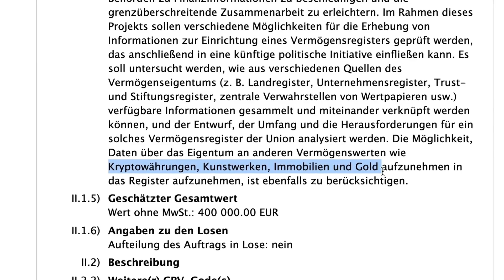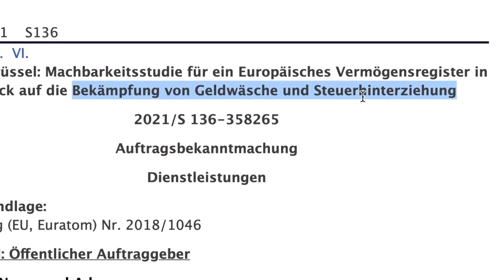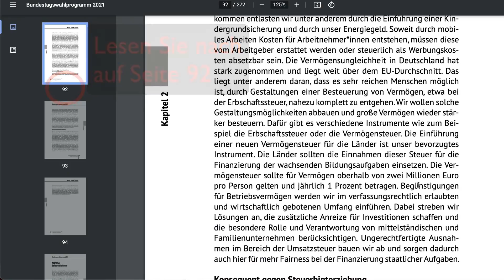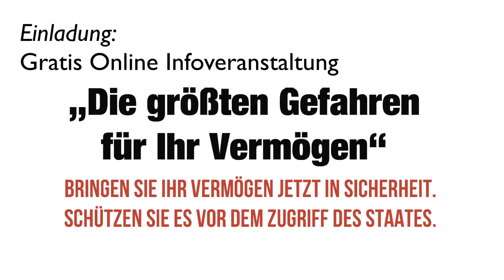FinanzNews: Noch weniger Einnahmen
Die Aufträge der deutschen Industrie sind im November zum dritten Mal binnen vier Monaten eingebrochen. Vor allem Großaufträge aus dem Ausland wurden schmerzlich vermisst. Gegenüber dem Vorjahresmonat verringerten sich die Aufträge um ein weiteres Prozent. Laut Experten ist der Hauptgrund für die unerwartet schwachen Daten das Fehlen der sonst üppigen Aufträge aus Ländern ausserhalb der Eurozone. Während die Aufträge aus dem Inland sogar um 3 Prozent zulegten, gingen vom Ausland 13 Prozent weniger Aufträge ein als im Vormonat. Die Länder außerhalb der Eurozone zogen sich mit 18 Prozent weniger Bestellungen am stärksten zurück. Laut Statistischem Bundesamt sind  fehlende Großaufträge Hauptursache für die Misere. Diese waren noch im August kräftig um 15 Prozent gestiegen.

Nachdem die Auftragseingänge im Juli 2021 auf ein Rekordhoch geklettert waren, ist der dritte monatliche Rückgang für die konjunkturellen Aussichten einen herber Dämpfer, heißt es aus dem Bundeswirtschaftsministerium. Allerdings solle die Entwicklung vor dem Hintergrund der zur Zeit hohen Volatilität des Index und seiner Komponenten nicht überinterpretiert werden, hieß es weiter. Ohne die Berücksichtigung von Großaufträgen gingen die Auftragseingänge lediglich um 2 Prozent zurück, wie das Statistische Bundesamt vermeldet.

Stop! Was war das denn grad für eine Nebelkerze? Ohne die Berücksichtigung von Großaufträgen hätten wir nur 2 Prozent Rückgang? Hätt der Hund nicht! Warum bitteschön sollen wir die fehlenden Großaufträge aus unserer Kalkulation rausnehmen?

Videoinhalte: Finanznews, Vermögen, reset, der große reset, Banken, Gold, Goldmünzen, Silber, Edelmetalle, Bitcoin, Kryptowährung, Währungskrise, Währungsreform, Finanzcommunity, Finanzpolitik, Finanzmarkt, Banken, Finanzcrash, Eurocrash, Bankencrash, Geldanlage, Eurokrise, Wirtschaftskrise, Pleite, Bankrott, Inflation, Kredite, Insolvenz, Profit, Systemwechsel, Reset, Crash, Finanzwesen, Finanzwirtschaft, Geldmittel, Handel, Gütermarkt, Zahlungsmittel, Wertpapiere, Bargeld, Bankgutenhaben, Forderungen, Fremdkapital, Zinsen, Verbindlichkeiten, Kaufkraft, Zentralbanken, EZB, Edelmetalle, Enteignung, Systemwechsel, Börsentrend, Erfolgskanal, Unternehmen, Staat, Dirk Müller, Mr. Dax, Dr. Markus Krall,  Warren Buffett, Prof. Hans Werner Sinn, Prof. Dr. Bocker, Marc Friedrich, Ernst Wolff, Dr. Daniel Stelter, Prof. Max Otte, Prof. Clemens Fuest, Bodo Schäfer, Finanzen, Crash, Cash, Microstrategy, Michael Saylor, Gold, Zentralbanken, Währung, Wirtschaft, Regierung, Politik, Aktien, Vermögen, Immobilien, Geld, Zukunft, Inflation, Rezession, Technologie, Marc Friedrich, Vermögensberater, Finanzen, Crash, Cash, Friedrich Partner, Friedrich und Partner, Microstrategy, Robert Kioyosaki, Michael Saylor, Bitcoin, BTC, Kryptowährung, Gold, Zentralbanken, Währung, Wirtschaft, Regierung, Politik, Geld drucken, Assets, Aktien, Ethereum, Vermögen, Anlage, PayPal, Börse, Immobilien, Paul Tudor Jones, Geld, Zukunft, Inflation, Rezession, Technologie